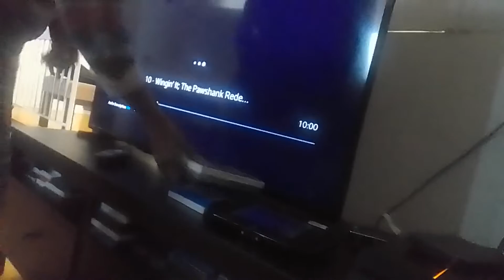4 fire virus dragon amy beast spit virus goops to make more 236 v. dragon b. monster high 2(3)